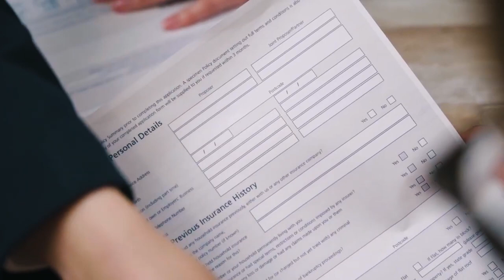Hum change ho gaye Germany aa k I Changes as Indians in Germany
Travel SERIES

YOU CAN WRITE TO ME